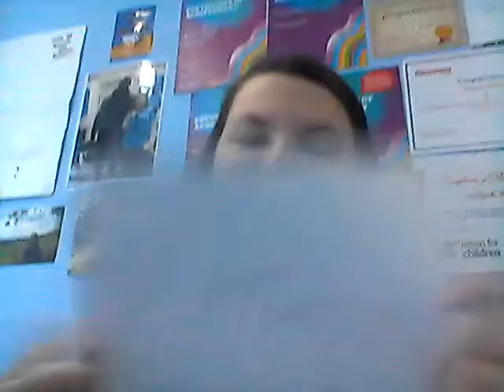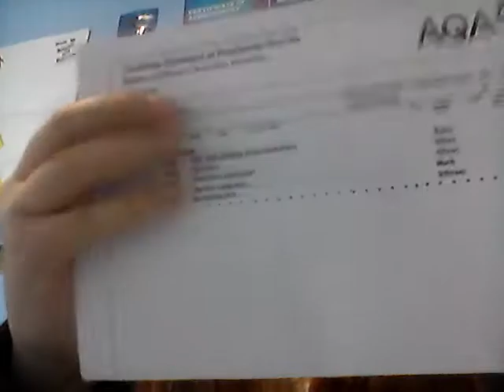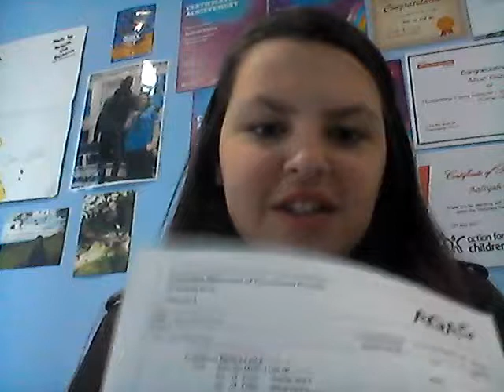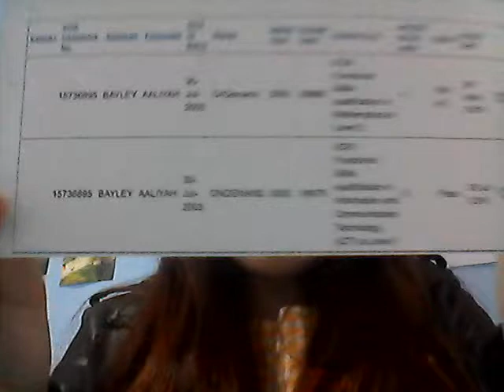GCSE results 2019 (+ NEWS)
Hi guys I did edit this video however the app that I am using didnt allow me to upload sorry. I hope tha you enjoy me opening up my results.

Remember BE YOU AND NOTHING ELSE also if you got you gcse results why dont you comment them below.